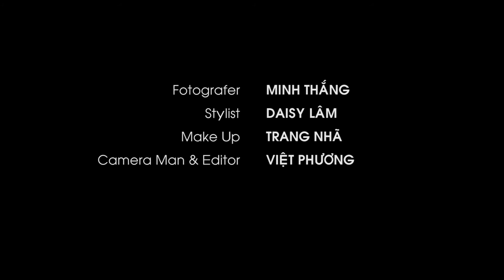HẬU TRƯỜNG #87 - CHỤP ẢNH GIA ĐÌNH NGOẠI CẢNH | @Chụp ảnh cho bé - Thắng Minh Studio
Chuyên: Chụp ảnh MẸ và BÉ
- Chụp Bầu - Chụp Newborn - Baby - Chụp Gia đình - Chụp sự kiện, Lễ tiệc...